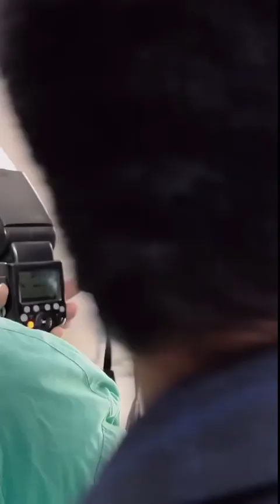অপারেশন থিয়েটারে ফটোগ্রাফি 📸 || Vlog-145 || DR.ILMA'S VLOG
We did a photoshoot for our hospital calender 😊
Shawon bought 14.1 kg Puti fish 🥵